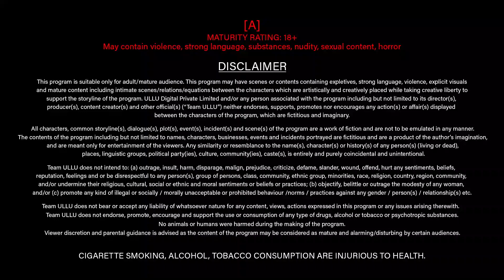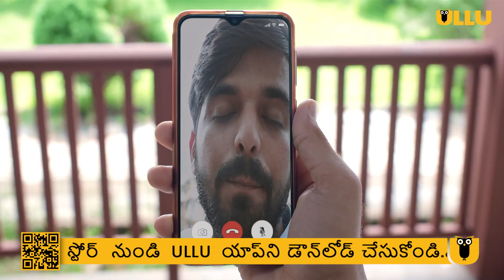అతను మంచంతో ఏమి చేస్తాడు? | Charr Charr | Ullu Originals | Subscribe Ullu App Now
Mudit's newlywed wife Chanda is increasingly vexed by the creaking sound of their ancestral bed. Hence, after much thought and on a friend's advice, Mudit decides to sell the bed online on ULX App where he gets a handsome deal of Rs.17000 for his bed. But is the app secure and the buyer trustworthy?